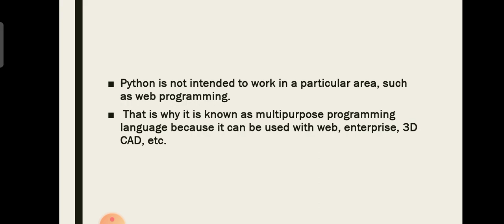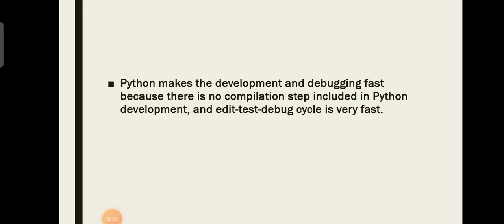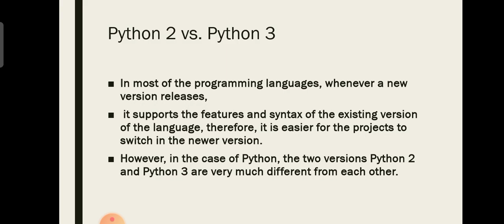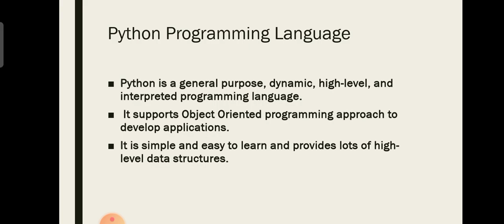Introduction to Python programming language | Malayalam Tutorial